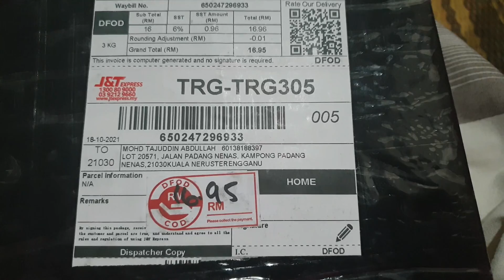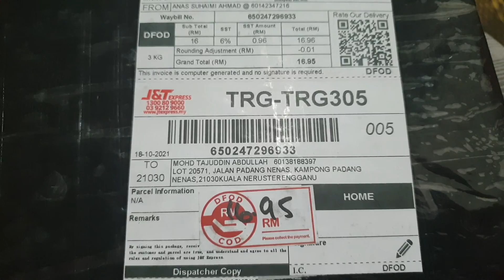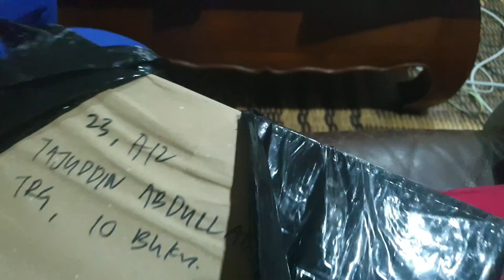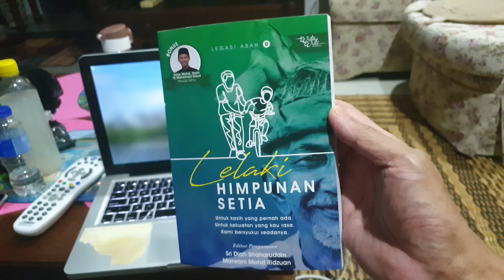Legasi Abah Lelaki Himpunan Setia. 20 October 20